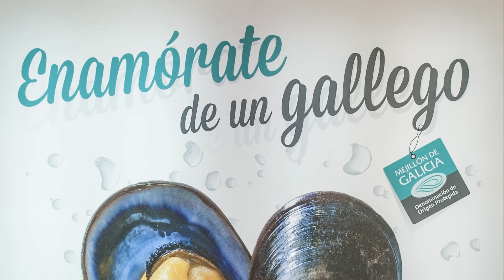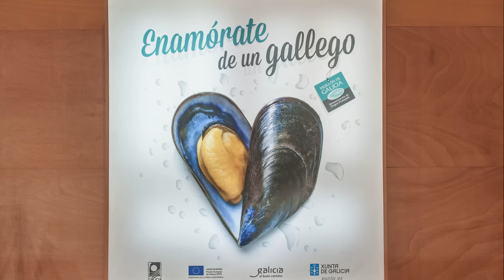Mexillón de Galicia en Salimat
Desgustación de Mexillón de Galicia no Salón de Alimentación do Atlántico (Salimat), celebrado en xuño de 2015 en Silleda (Pontevedra). Intervén o chef Alejandro Iglesias, do restaurante Cabanas, de Lalín.